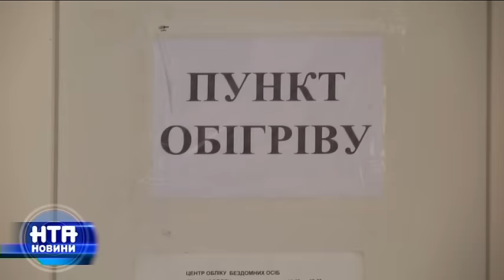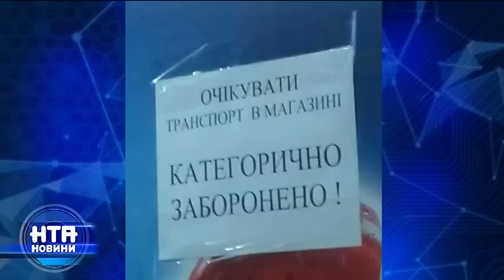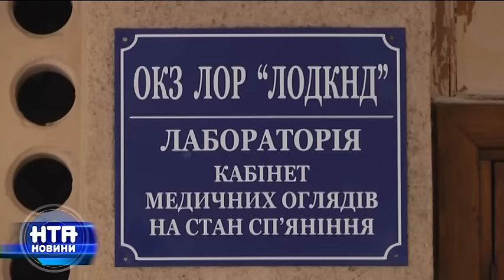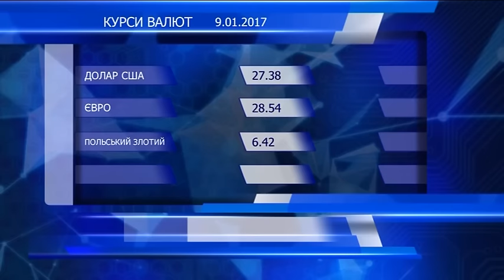Випуск НТА-Новин за 9 січня 2017 року